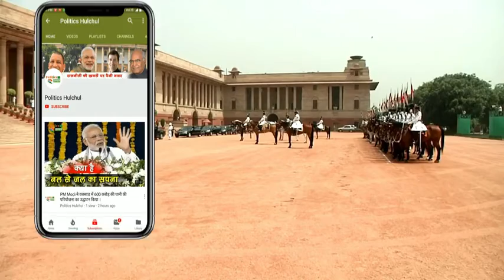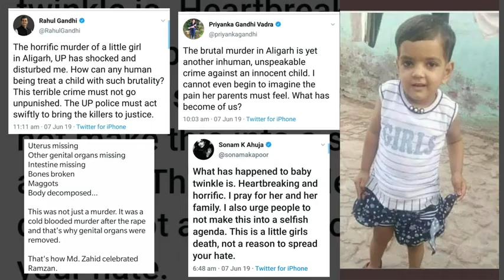Aligarh Twinkle Sharma Murder Case 2019 new :OUTRAGE over 3 year-old's shocking murder in up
Subscribe Us for Latest News & Updates Copyright Disclaimer Under Section 107 of the Copyright Act 1976, allowance is made for "fair use" for purposes such as criticism, comment, news reporting, teaching, scholarship, and research.